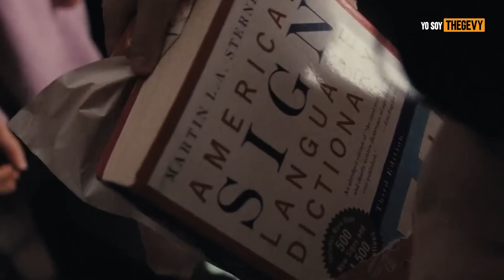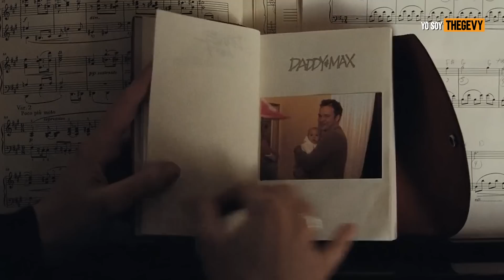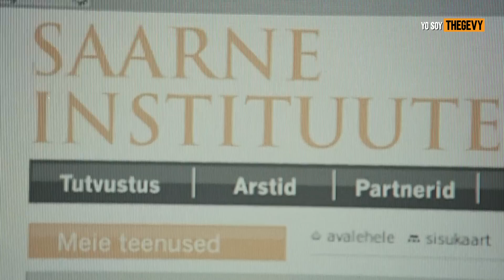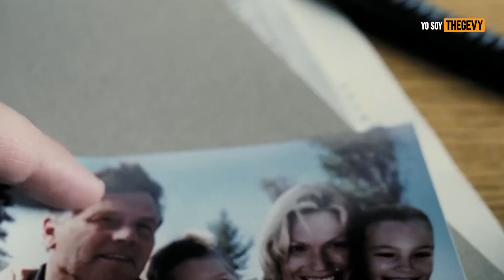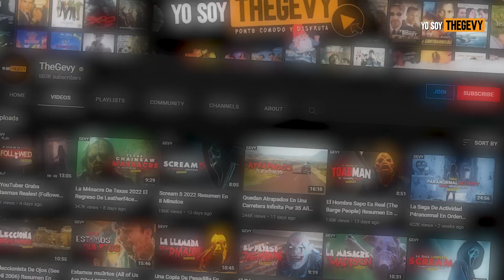LA HUERFANA (ORPHAN) RESUMEN / THEGEVY